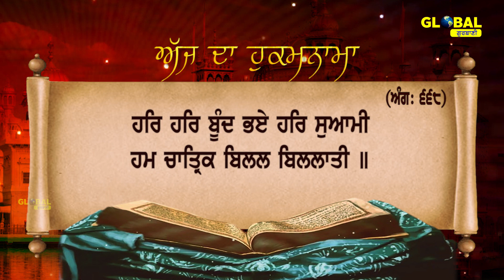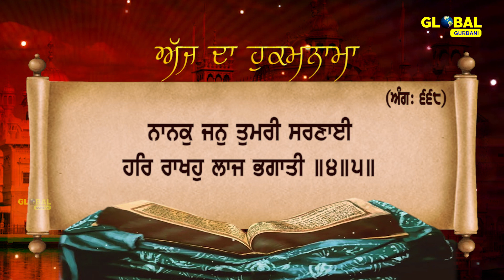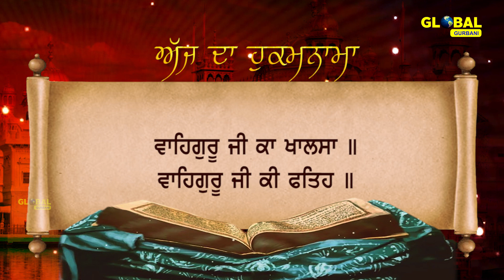Hukamnama from Darbar Sahib, Amritsar | ਸ੍ਰੀ ਹਰਿਮੰਦਰ ਸਾਹਿਬ ਤੋਂ ਅੱਜ ਦਾ ਹੁਕਮਨਾਮਾ| 04-01-2021